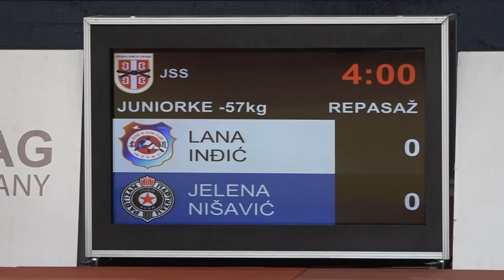Lana Inđić DZU Jelena Nišavić PBG 0:1 -57kg